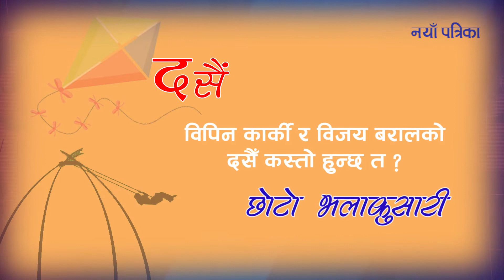विपिन कार्की र विजय बरालको दसैँ कस्तो हुन्छ त ? छोटो भलाकुसारी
Report : Shivahari Ghimire
Video : Sanjeeb Yonjan